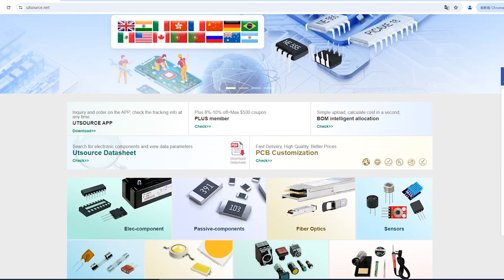SN74ACT373DW electronic component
Logic Family:ACT
Brand:Texas Instruments
Package / Case:SOIC
Latch Mode:Transparent
Latching Element:D Type
Number of Bits:8
Output Type:3 State
Polarity:Non-Inverting
Mounting Type:Surface Mount
Package Type:SOIC
Pin Count:20
Dimensions:12.8 x 7.52 x 2.35mm
Height:2.35mm
Length:12.8mm
Width:7.52mm
Minimum Operating Supply Voltage:4.5 V
Maximum Operating Supply Voltage:5.5 V